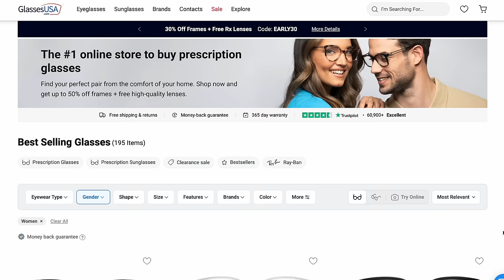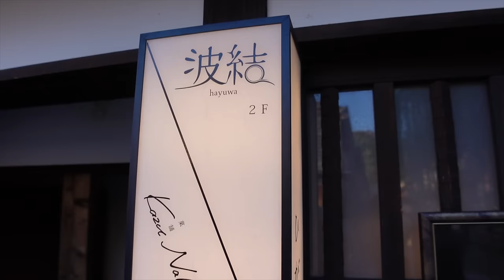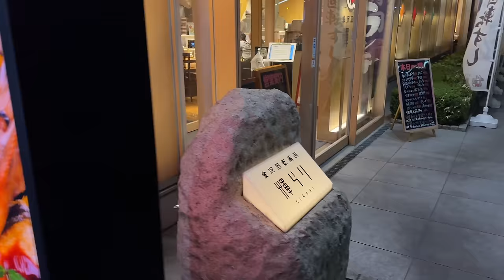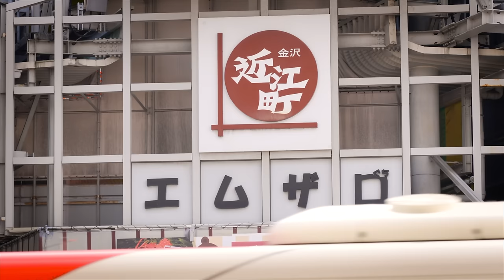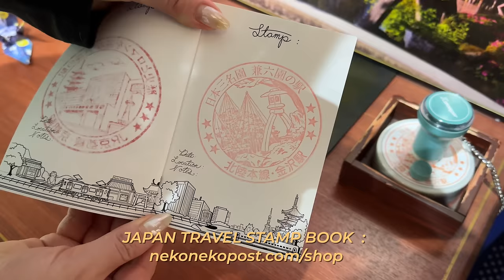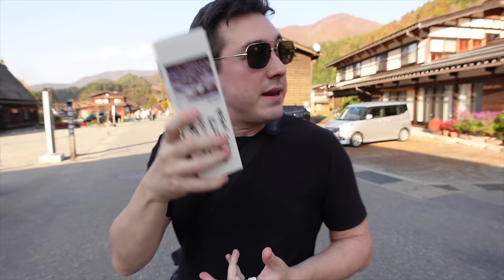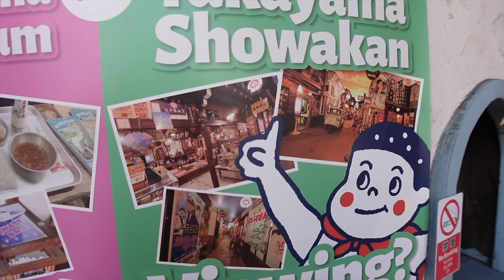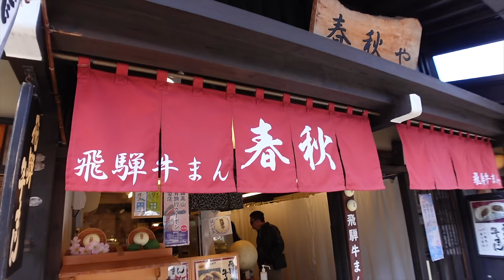MUST SEE Japan Itinerary: Kanazawa, Shirakawago & Takayama ⛩️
Join Chris (@AbroadinJapan ) and I on a road trip around central Japan - stopping in Kanazawa, Shirakawago and Takayama ⛩️✨ Get ready for the Holiday Season in style! Click the links below & receive your crazy offer for 24h only 👇

🕑  TIME STAMPS  🕑

00:00 Good morning from Kanazawa!
01:31 Amazing Machiya Hotel TOUR!
03:59 Stroll around Kanazawa
05:19 Green Tea Heaven 🍵
07:25 Found a cosy shrine! ⛩️
08:44 Conveyor belt sushi dinner!
11:18 Street Food in Kanazawa
14:25 On the road to Shirakawago
15:56 3 Words: House of Pudding.
18:41 More stamp shenanigans
19:45 Takayama is SO COOL.
21:18 Showa Retro Museum
23:53 Takayama's famous street food!

→ My fave shop for healthy snacks + beauty products!